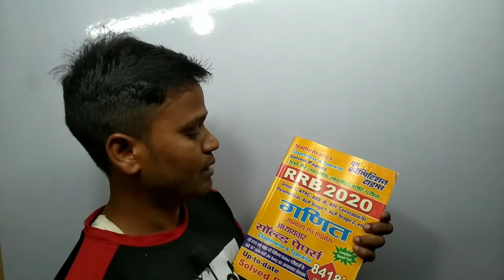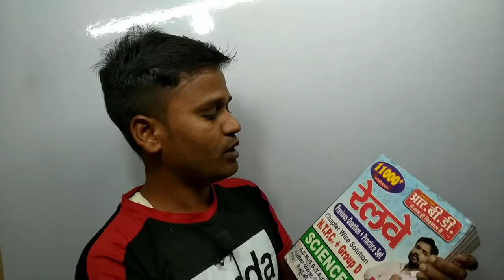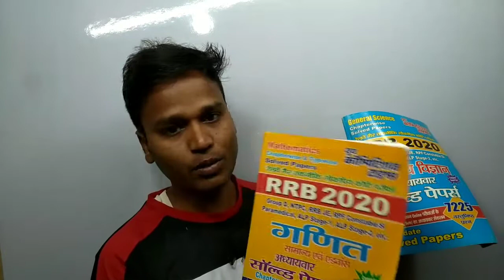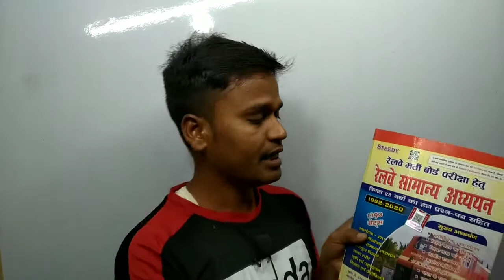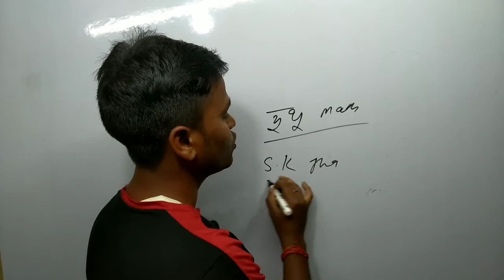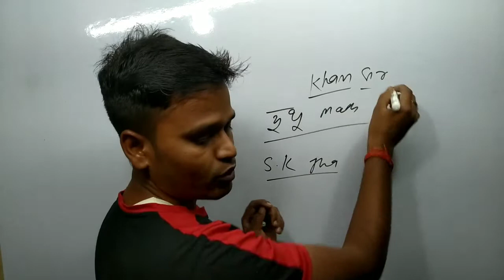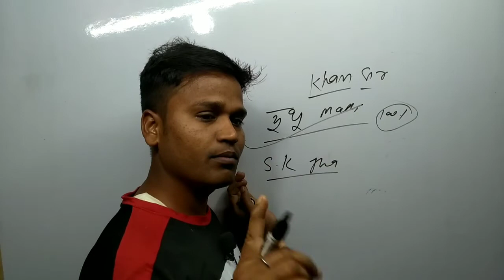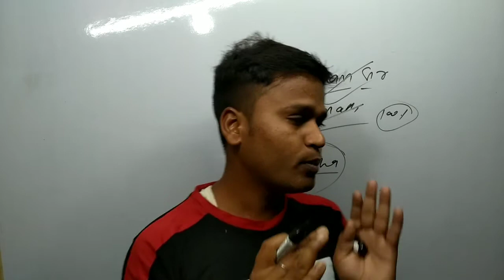Rrc Group D Exam Date 2022 / 60 Days प्लान 85 + नंबर टारगेट / कैसे होगा पूरा / group_d /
सबसे कम दिनों में नौकरी पक्का करें |

group d ki sabse best book kya hai
group d me kya kya padhe
group d ki best teacher
GroupD ka admit card download
group d total vacancy 2021

ntpc ki sabse best book
ntpc ki admit card 2022
ntpc ki exam date kab ayega
ntpc ka exam kab se hai janne

samikaran
time and work
clock reasoning
mirror image
GroupD maths
nal or tanki
mensuration
clock mirror image reasoning

ntpc or GroupD ka sabse best book
koun sa book paddhe group d ke liye
ntpc ke liye koun sa book padhe